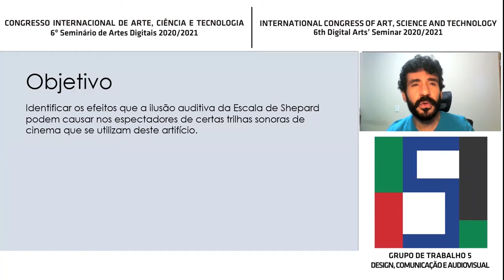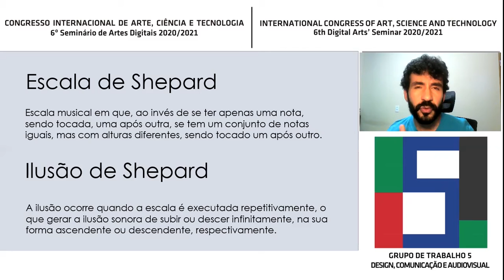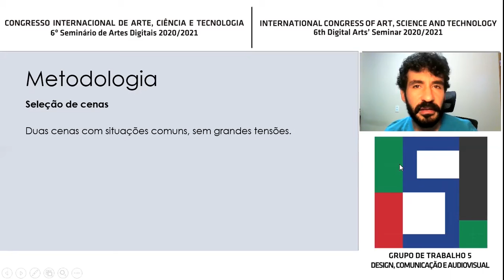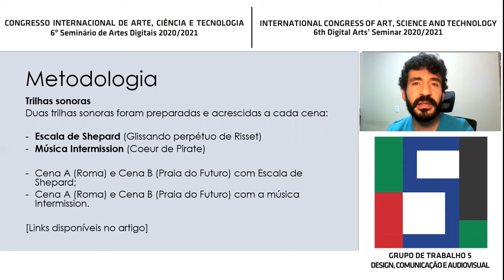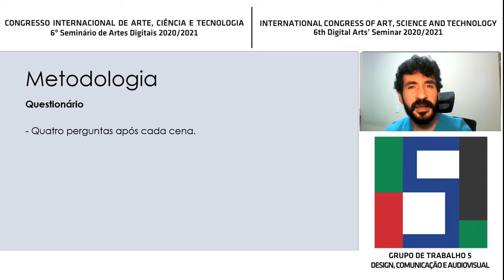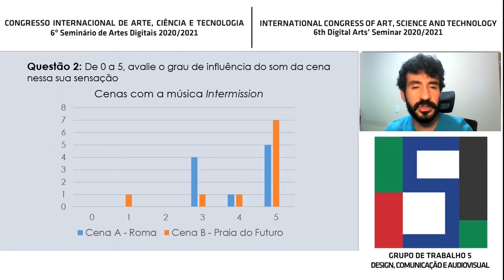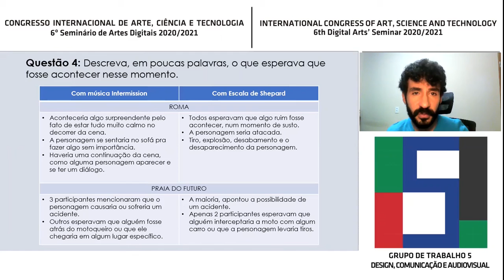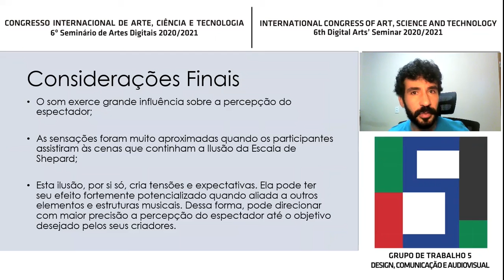GT5 - José Antônio Baêta Zille e Marcio José de Sousa